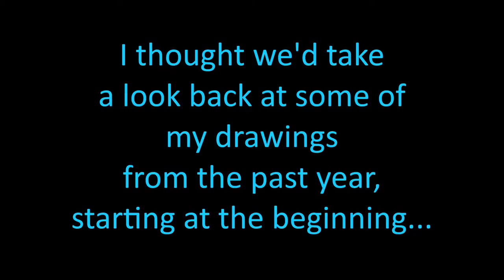Amhart's Drawception Rewind: A Year's Progression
I've been on Drawception for one year today! Here's a look back at some of my drawings over the past year.

Drawception is like the game of telephone--but with drawings!